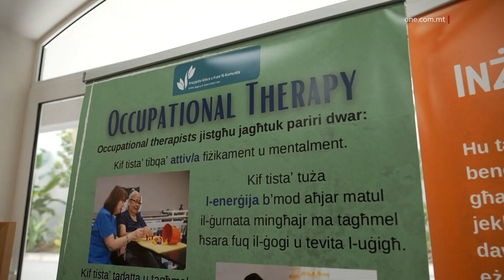INAWGURATA KLINIKA ĠDIDA FID-DAR TAL-ANZJANI TAL-MELLIEĦA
ONE.COM.MT • Fil-Mellieħa ġiet inawgurata klinika ġdida fid-dar tal-anzjani li ser toffri spazju sigur u privat biex ir-residenti ta’ din id-dar jirċievu servizz mingħand professjonisti mingħajr ma jkollhom għalfejn jagħmlu vjaġġ lejn l-isptar.
Fiż-żmien li ġej hemm ukoll il-pjan li dan is-servizz jiġi estiż lil żewġt idjar tal-anzjani oħra u lill-komunità Melliħija.
Ġiet inawgurata klinika multi-dixxiplinarja fid-dar tal-anzjani tal-Mellieħa li hija mgħammra b’apparat speċjalizzat.
Dan l-apparat ser jagħmlu użu minnu professjonisti fil-qasam tas-saħħa varji fosthom fiżjoterapisti, infermiera, tobba, psikoterapisti.
Permezz ta’ din il-klinika li saret b’investiment ta’ sitta u għoxrin elf ewro, id-dar tal-anzjani ser tkun tista’ toffri aktar servizzi lill-anzjani kollha fi ħdanha b’mod speċjali lil dawk vulnerabbli li vjaġġ lejn l-isptar għalihom kien vjaġġ diffiċli.
Waqt il-ftuħ ta’ din il-klinika, il-Ministru għall-Anzjani Michael Farrugia rrimarka li f’kull dar tal-anzjani għandu jkun hemm klinika li ser tipprovdi spazju fejn dawn l-anzjani jieħdu t-trattament meħtieġ filwaqt li jieħu s-servizz mingħand professjonist f’ambjent privat.
Eventwalment il-klinika ser tkun qed toffri wkoll servizz għar-resident ta’ Casa San Paolo u Casa Serena f’San Pawl il-Baħar fost oħrajn.
MICHAEL FARRUGIA
MINISTRU
“Se nkunu qed nibdew nimirħu biex nagħtu servizzi ta’ terapija anki lill-anzjani fil-komunità ħalli nkunu nistgħu nassiguraw li fl-iqsar żmien possibbli l-anzjani jingħataw dik il-kura tant meħtieġa.”